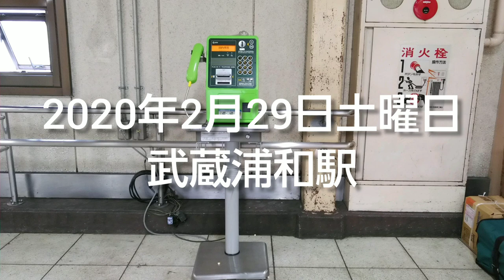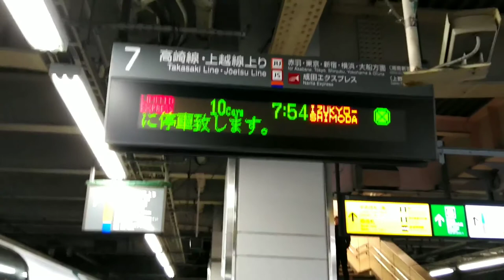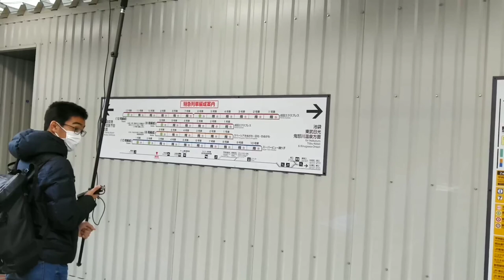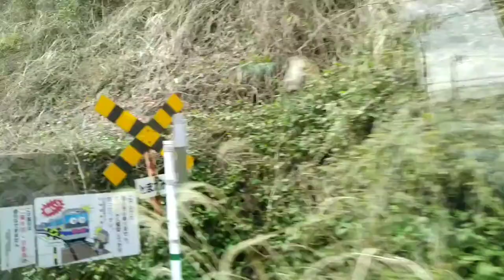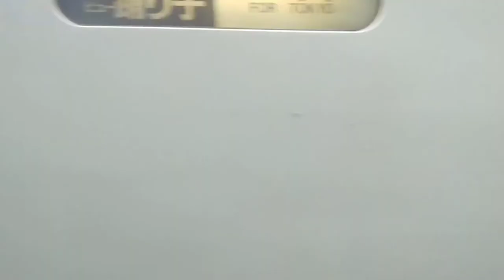A77【251系】～惜別～さらば！スーパービュー踊り子 バブル時代の申し子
3月13日限りで引退する251系を撮影した
個人的にはまだまだ活躍できる気がするがね

弊チャンネルを宣伝してくれた方